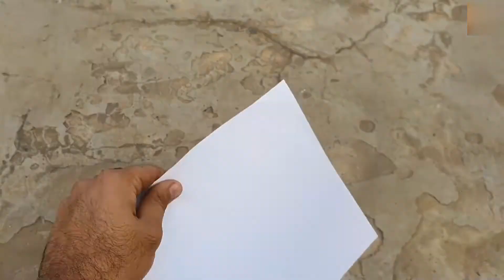Making a sword from a chain of rusted iron صناعة سيف